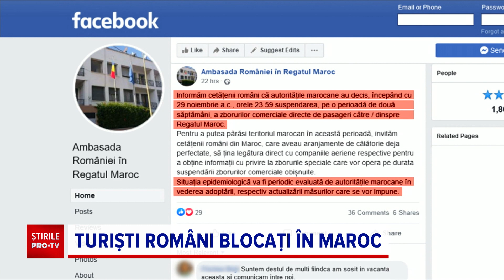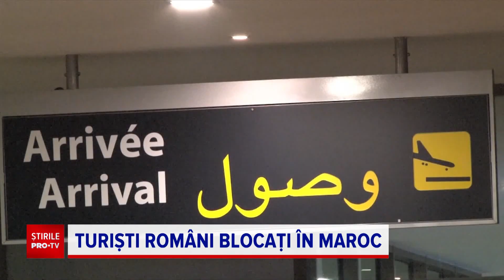Mărturiile românilor blocați în Maroc, din cauza variantei Omicron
72 de turiști români au rămas blocați în Maroc, după ce autoritățile nord-africane au decis închiderea granițelor. Toate zborurile au fost suspendate pentru următoarele două săptămâni, din cauza noii tulpini a coronavirusului, Omicron.